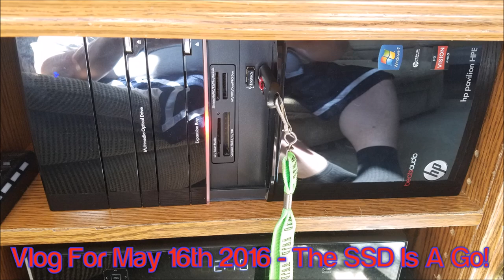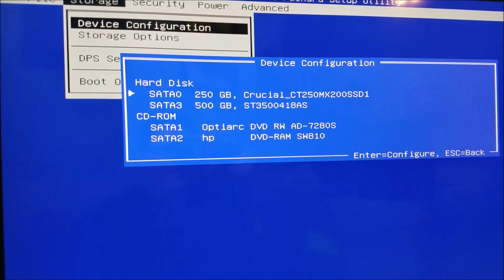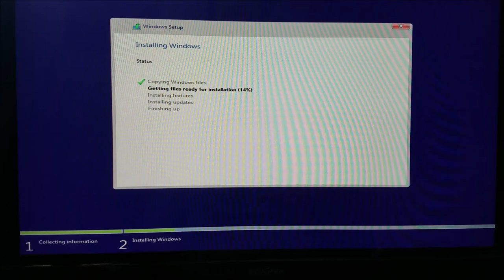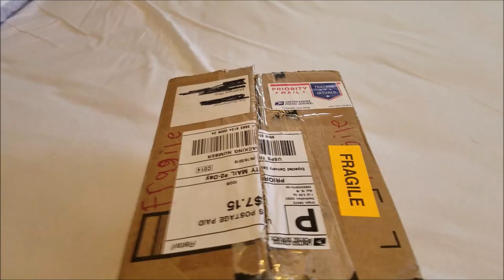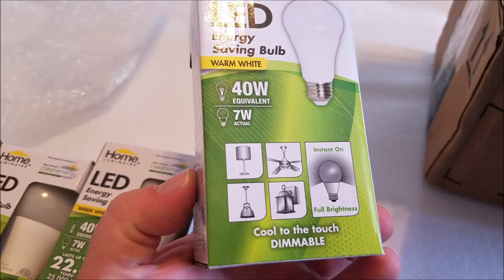Vlog For May 16th 2016 - The SSD Is A Go!